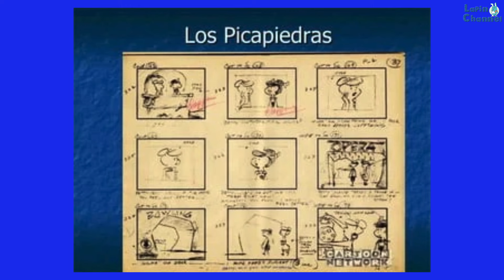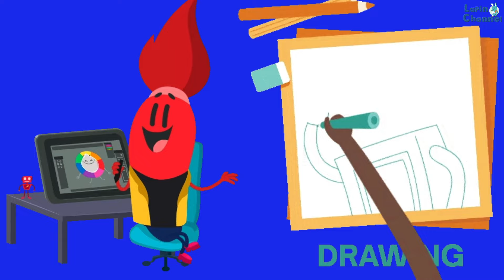Cómo fue la animación de los Picapiedra en los años 60.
Cómo fué la animación de los Picapiedra en los años 60